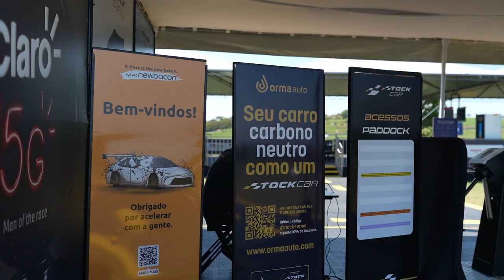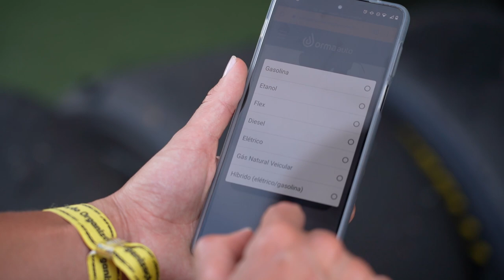STOCK CAR 2021, UM EVENTO CARBONO NEUTRO (E SEU CARRO PODE SER TAMBÉM!)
A partir de 2021, a Stock Car se tornou um evento carbono neutro. A maior categoria do automobilismo brasileiro está compensando suas emissões de carbono através de uma parceria com a Orma, uma empresa especializada do setor. E o melhor: através da Orma Auto, uma plataforma desenvolvida para que o conceito da neutralização de carbono chegue a todos os brasileiros, você também pode neutralizar as emissões do seu carro. Saiba como fazer isso neste vídeo!